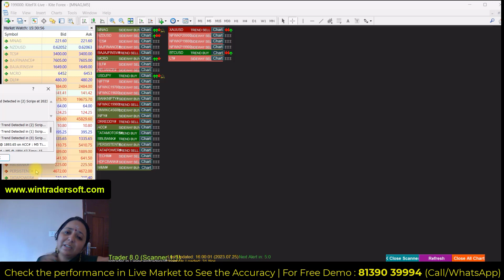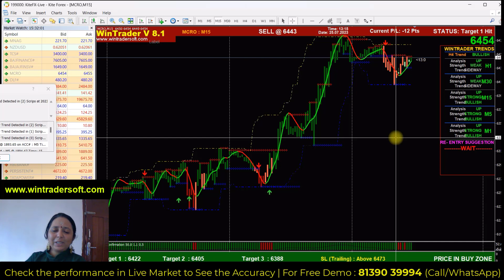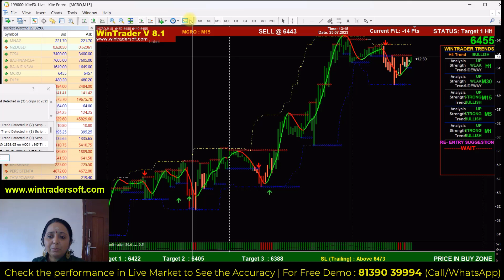How To Turn Trading Missteps Into Success Stories / Successful Trading Supporting Software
✅𝐅𝐨𝐫 𝐅𝐫𝐞𝐞 𝐃𝐞𝐦𝐨 𝐚𝐧𝐝 𝐌𝐨𝐫𝐞 𝐃𝐞𝐭𝐚𝐢𝐥𝐬:
Skype: wintradersoft
✅𝐂𝐥𝐢𝐞𝐧𝐭 𝐓𝐞𝐬𝐭𝐢𝐦𝐨𝐧𝐢𝐚𝐥𝐬:

12 years of proven strategy assures you risk-free trading in NSE, MCX, NCDEX, and FOREX markets